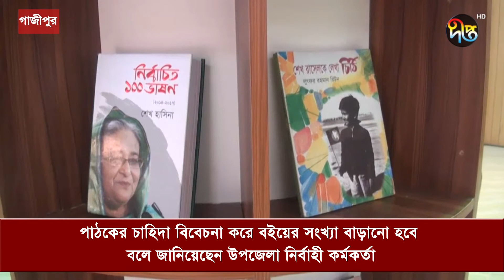বই পড়ায় উৎসাহ যোগাতে গাজীপুরে কেন্দ্রীয় লাইব্রেরী প্রতিষ্ঠা | Gazipur | Deepto News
Deepto TV address:
7/A/GA Tejgaon Industrial Area, Dhaka 1208, BANGLADESH